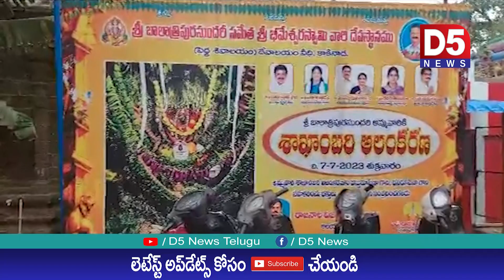శాకంబరీ అలంకరణలో దర్శనం ఇచ్చిన శ్రీ బాలా త్రిపుర సుందరి అమ్మవారు |D5 NEWS